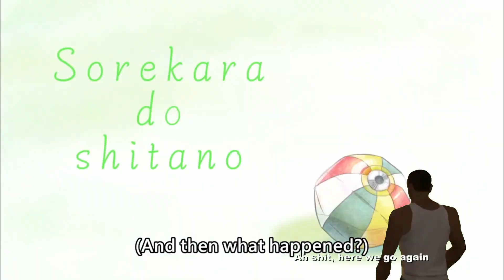[ENG SUB/Hololive] Mumei nuked Bae's browser search history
Credits :
BGM